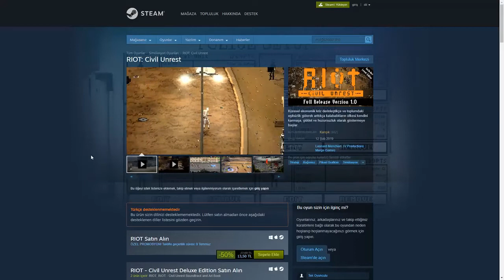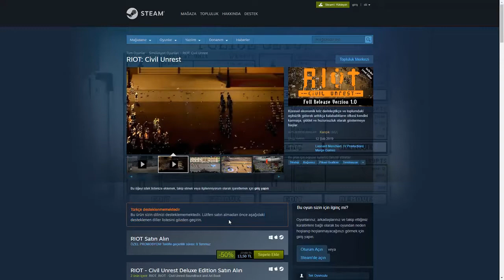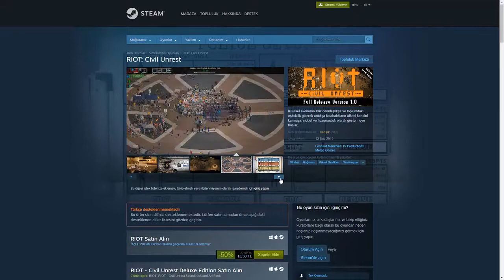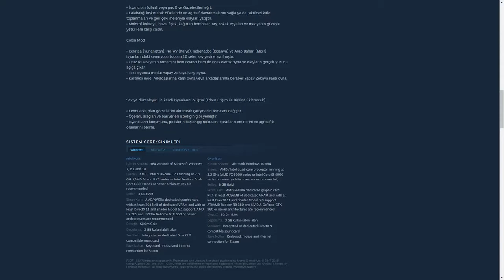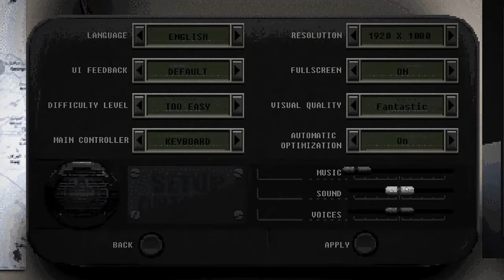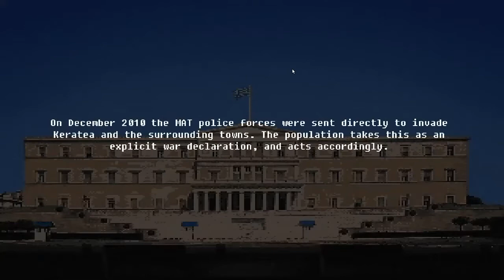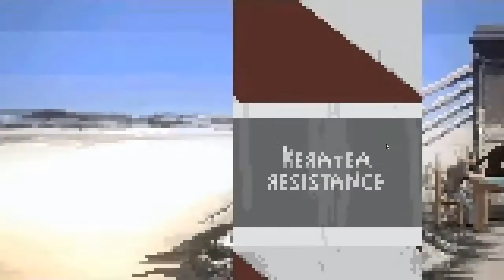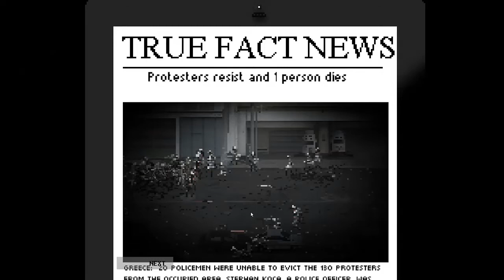🔬 İlk İzlenim | RIOT: Civil Unrest | Türkçe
Herkese merhaba arkadaşlar. RIOT: Civil Unrest isimli oyunun ilk izlenim videosuyla karşınızdayım. Aşağıdaki linkten oyunun satın alma sayfasına gidebilirsiniz. İyi seyirler...

Videoyu beğendiyseniz like tuşuna basmayı unutmayın. Ayrıca video hakkında görüşlerinizi yorumlar kısmında benimle paylaşabilirsiniz.